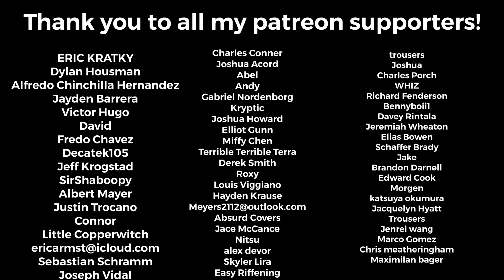While She Sleeps - “Self Hell” Guitar Cover + TABS (New Song 2023)